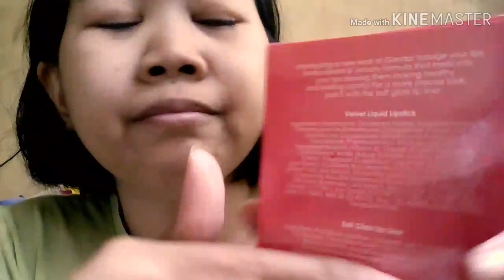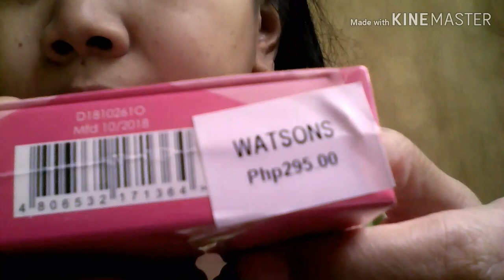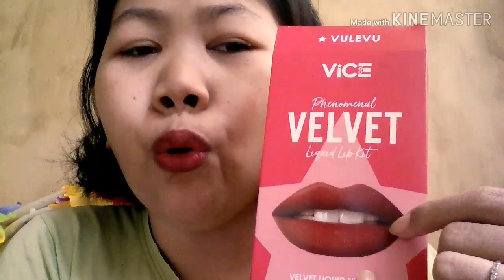Wow Ganda Vice Phenomenon Velvet Lipkit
Hi guys bagong labas lang to subrang nagustohan ko hindi ako nahirapan mag apply.